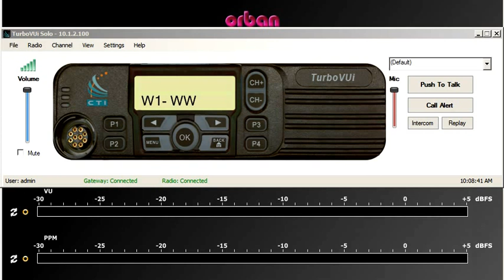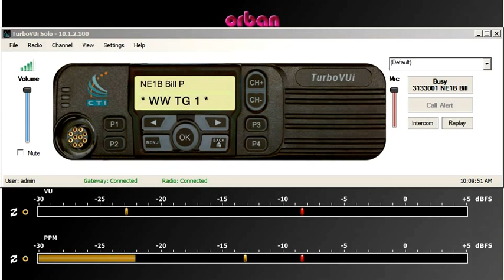Worldwide DMR-MARC Net 2013-11-02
In this 1-hour audio recording from 2013, you'll hear global ham radio operators checking in to the Motorola MOTOTRBO DMR Net, showcasing the audio quality and worldwide reach of digital mobile radio. This demonstration serves to highlight the clarity and effectiveness of the MOTOTRBO system, with participants from across the globe. For more information on DMR and Motorola MOTOTRBO, visit DMR-MARC.net. This video is for demonstration purposes only, providing a glimpse into the capabilities of this impressive radio technology.